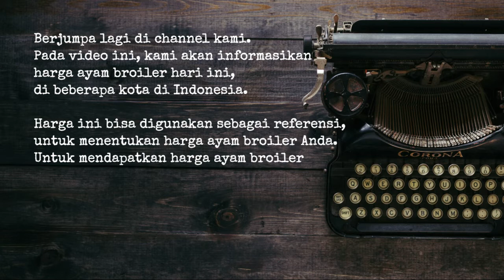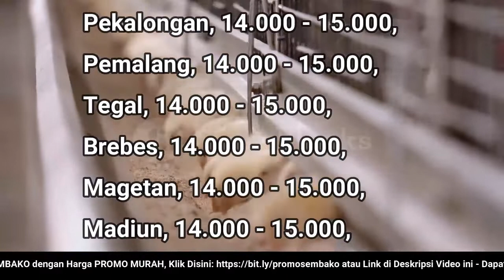🔴 UPDATE: Harga Ayam Broiler Hari Ini, Senin 3 Oktober 2022